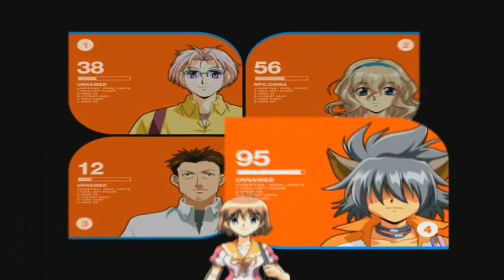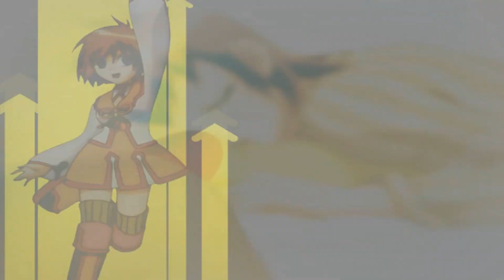Chocolate and Yogurting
Video information:

Video type: full amv, dance
Game used: Yogurting (Korean mmorpg)
by Perfume (チョコレイト ディスコ)

Extra information: The title is a mix of the title of the game and the title of the song ;)